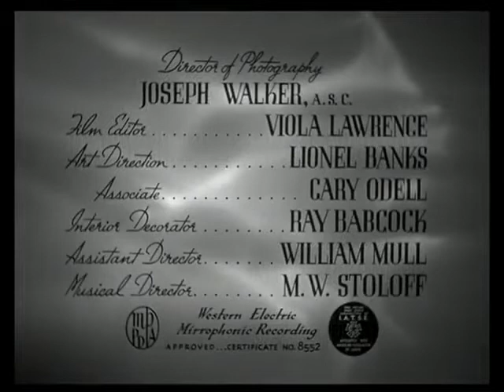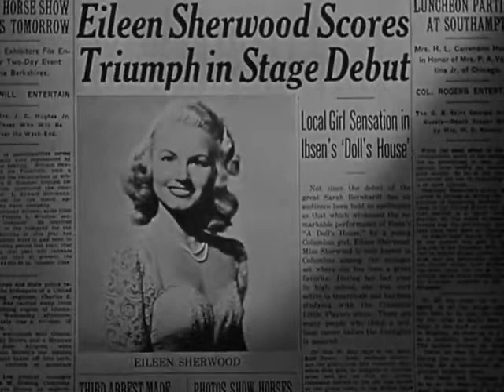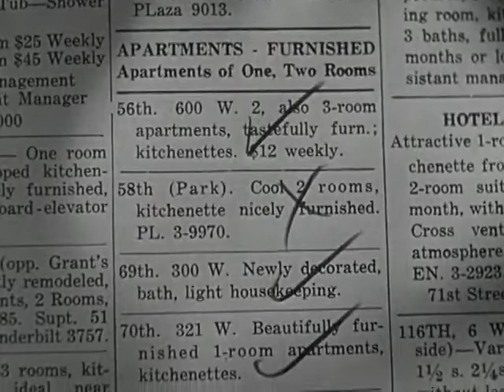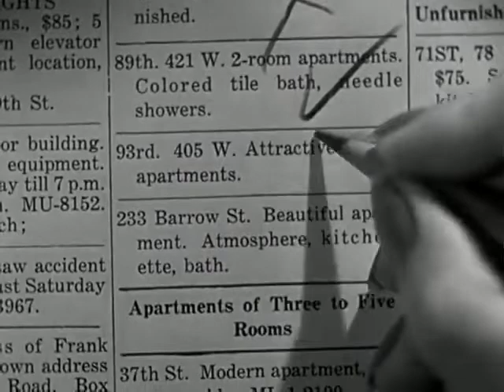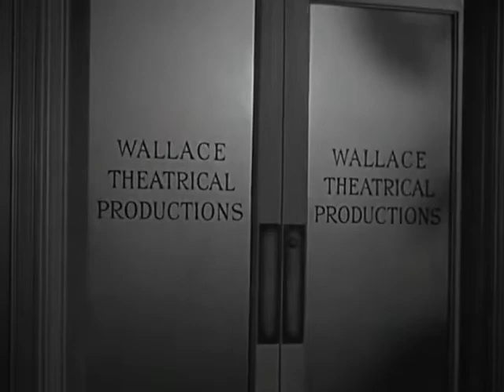Solteiras ás Soltas (1942) Legendado em Pt-Br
Ruth e Eileen Sherwood deixam seu Ohio natal para tentar vencer em Nova Iorque, Ruth como jornalista, a irmã como atriz de teatro. Alugam um apartamento no Greenwich Village, por onde transitam tipos esquisitos, como um jogador de futebol americano, sua esposa destrambelhada e uma vidente sempre embriagada. As duas conhecem também Robert Baker, que publica revistas e se prontifica a ajudá-las. Ruth tem dificuldades para publicar seus rabiscos e só começa a fazer sucesso quando passa a escrever sobre Eileen, atraente mas ingênua, sempre metida em confusões, O filme é baseado nas experiências da vida real de Ruth McKinney, e sua irmã Eileen

Conforme observado na edição de 26 de fevereiro de 1941 da Variety, quando um produtor foi informado de que deveria chamar MY SISTER EILEEN, o produtor respondeu com raiva: "Já não temos parentes suficientes na folha de pagamento?"

A nacionalidade dos marinheiros foi alterada de brasileira para portuguesa quando o governo do Brasil se opôs à representação de seus marinheiros.